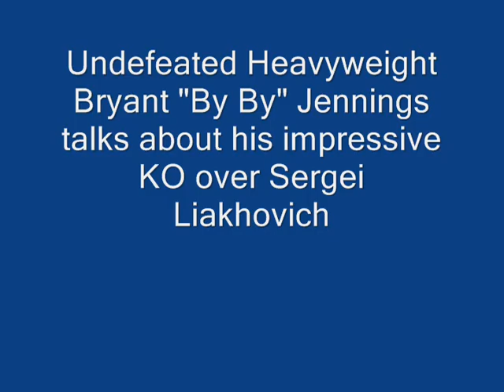Bryant Jennings 032412.wmv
Undefeated Heavyweight Bryant "By By" Jennings talks about his impressive stoppage over Sergei Liakhovich